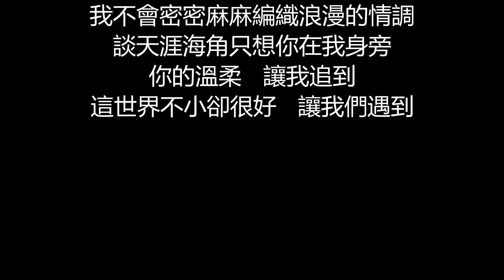陶喆 - 追(歌詞版)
追

作詞：葛大為
作曲：陶喆

要怎麼解釋失控的心跳　頻率太微妙
其實我和你同樣的倔強
一動心都攔阻不了
你就是我最想解答的問號
不顧一切多麼盼望　現在就擁抱

我不會瘋瘋狂狂建築虛幻的夢想
說天荒地老不如你陪我一秒
你的微笑   我想追到
不在乎愛情多深奧

我不會密密麻麻編織浪漫的情調
談天涯海角只想你在我身旁
你的溫柔   讓我追到
這世界不小卻很好   讓我們遇到

誰能夠預告明天的美好   只有你知道
其實我不怕將來多艱難
一直追方向不動搖

追